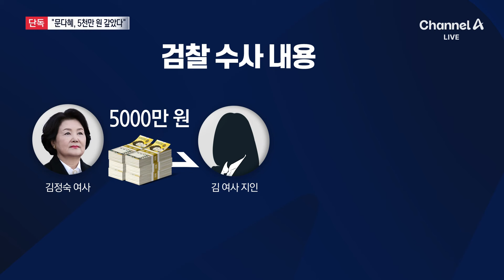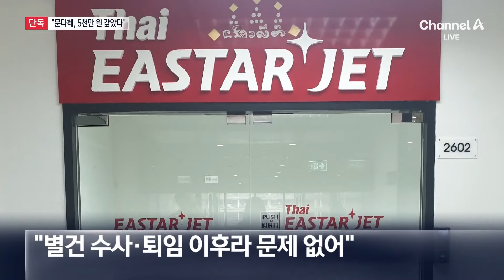[단독]文 측근 “문다혜, 5천만 원 모친에 갚았다”…상환시기·방식은 ‘침묵’ / 채널A / 뉴스A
[단독]文 측근 “문다혜, 5천만 원 모친에 갚았다”…상환시기·방식은 ‘침묵’

현재 검찰은 김정숙 여사가 지인을 통해 딸 문다혜 씨에게 5000만 원을 송금했다는 의혹을 들여다보고 있습니다. 이 돈의 출처와 사용처에 대한 궁금증이 일었는데, 문 전 대통령의 측근들은 다혜 씨가 제주도 주택 구입 비용으로 빌린 뒤 돈을 다시 갚은 것으로 안다고 밝혔습니다. 자금 출처도 흐름도 문제 될 게 없다는 주장이지만 검찰의 시각은 다릅니다. 이상원 기자의 단독 보도입니다.

〈평일〉
08시 00분 라디오쇼 정치시그널 (유튜브 라이브)
08시 50분 김진의 돌직구 쇼
10시 20분 김진의 더라방 (유튜브 라이브)
12시 00분 뉴스A 라이브
17시 20분 뉴스TOP10
19시 00분 뉴스A

〈주말〉
12시 00분 토요랭킹쇼·뉴스A 라이브
17시 40분 뉴스TOP10
19시 00분 뉴스A